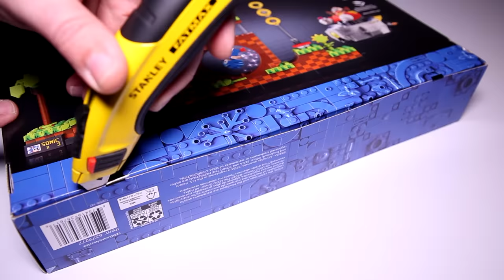Lego Ideas 21331 Sonic the Hedgehog - Green Hill Zone Speed Build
A detailed look at Lego Ideas 21331 Sonic the Hedgehog - Green Hill Zone with Dr. Eggman’s Eggmobile.  This video was produced for adult fans of Lego who are looking to expand their own Lego collection.

Pieces 1,125
Price $69.99

This nostalgic set for adults is one of many exciting LEGO Ideas sets, each created by a fan designer, voted for by thousands of LEGO fans and produced by the LEGO Group.